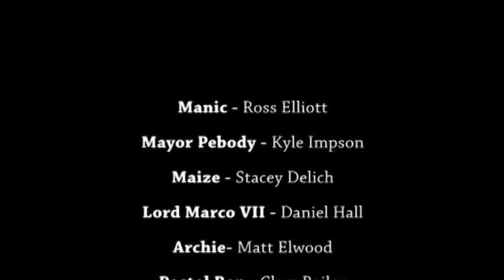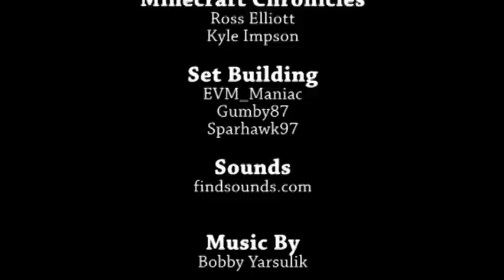Minecraft Chronicles - Ep12: I Claim This Land In The Name Of...(Part 2)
Manic puts all the pieces of the puzzle together just before Lord Marco begins the war on Mine Valley! Its time to make a choice, stay or run!